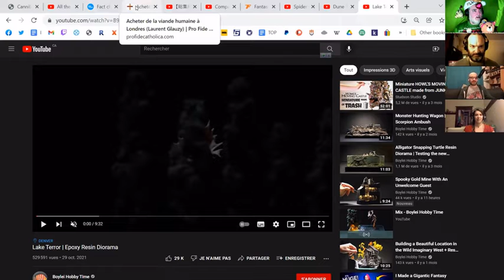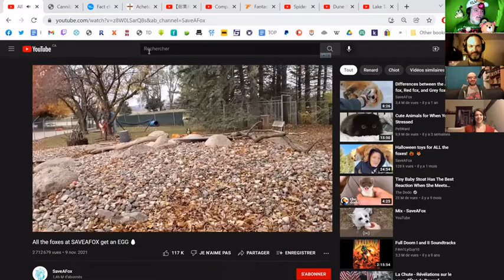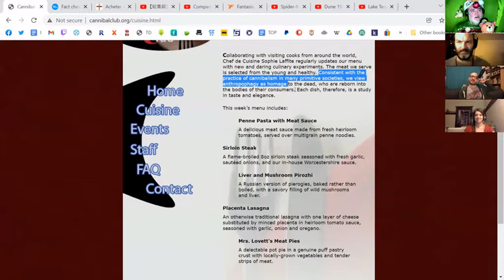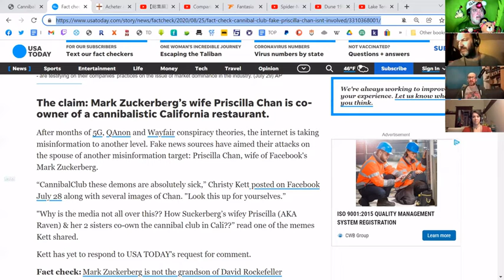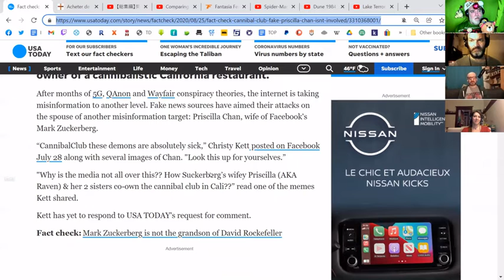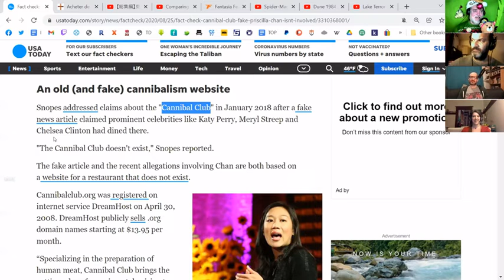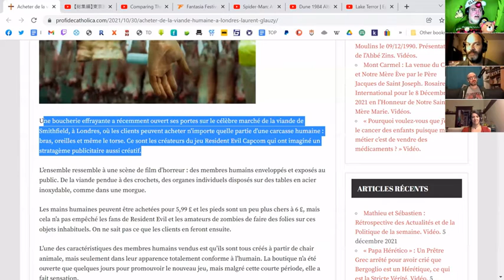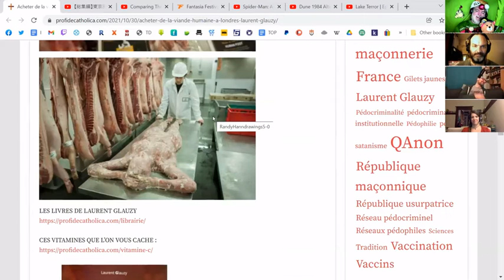Douteux la nuit 59, Extrait - Intro cannibale, 2021 12 05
Douteux la nuit consiste en une série d’épisodes Zoom offerts exclusivement aux mécènes qui contribuent aux activités de l'organisme via notre Patréon.

et usez du mot de passe ‘globo’ pour obtenir 10% de rabais sur toute commande de fromage livré che vous
OK.RU (site Russe bin swell pour le contenu plus problématiques au niveau du droit d’auteur):
- fouillez dans les vidéos de ce profil
Odyssée: on traite de sujets souvent flaggés sur d’autres chaines, pour des archives de vieux Mercronspis
Liste de nos pages et sites:
Groupe Facebook fermé plein de surprises et managé de mains de maitres depuis plus de 15 ans
Le QG de l’organisme est le Musée de l’Absurde, ouvert chaque vendredi quand y’a pas de pandémie
Nos podcasts!
70% - voix de Douteux.org depuis 2006
Terrain Basique - le plus québécois des podcasts sur Magic the Gathering
Critiques Exquises - un podcast 100% cinéma avec une twist